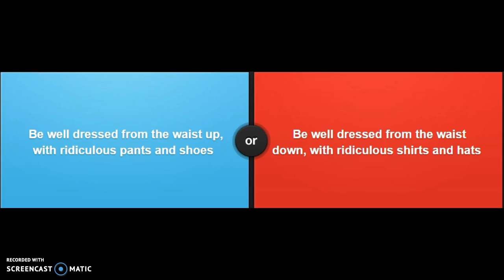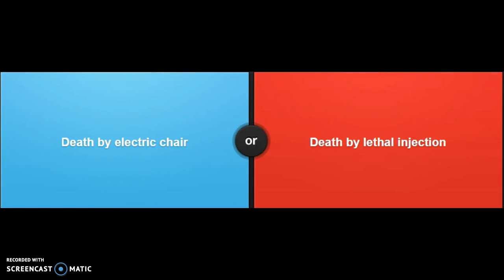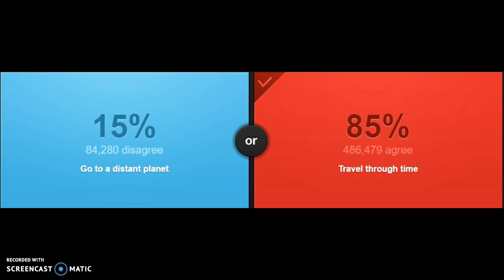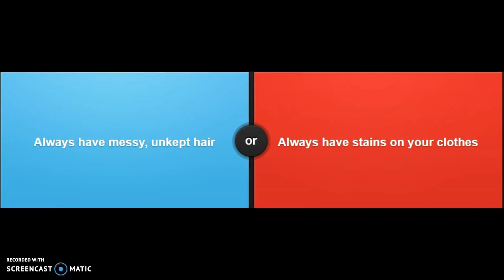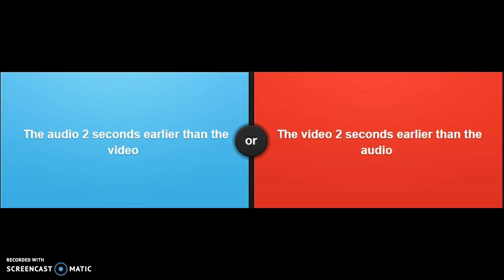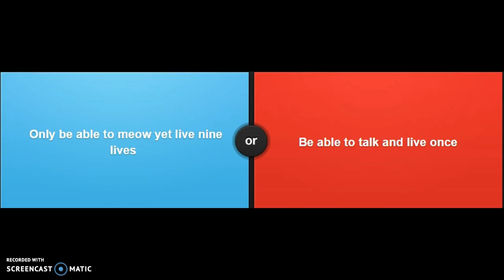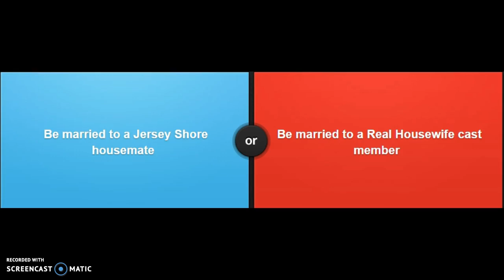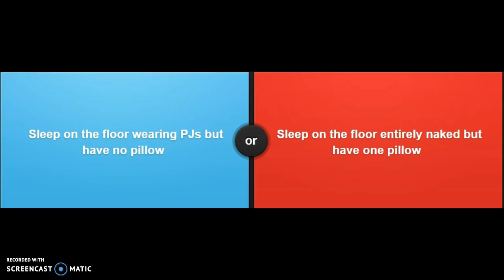Let's Play Would You Rather